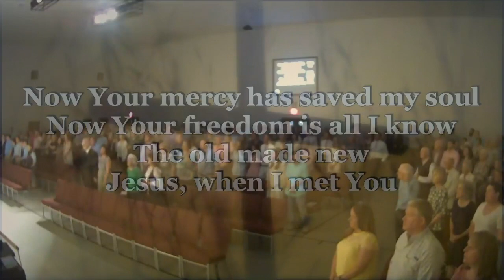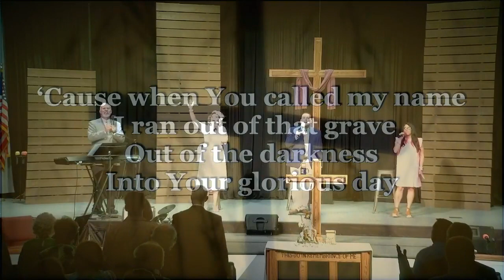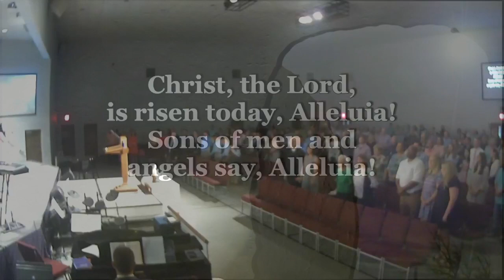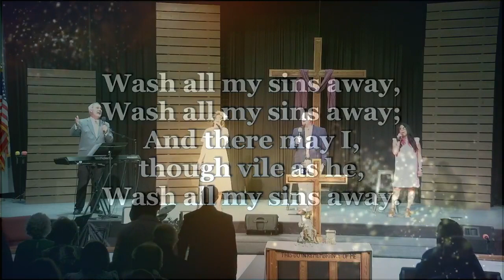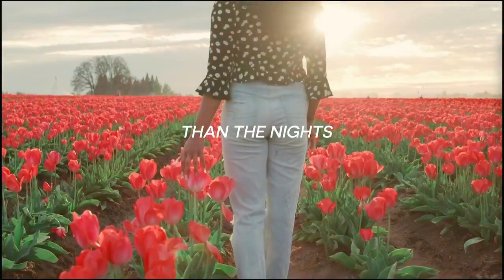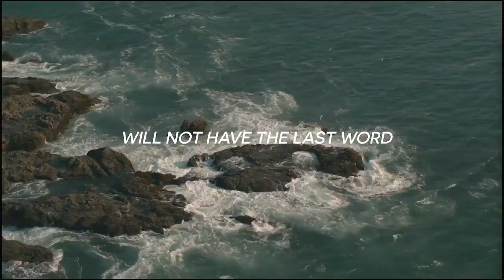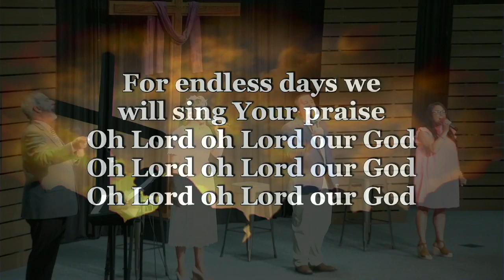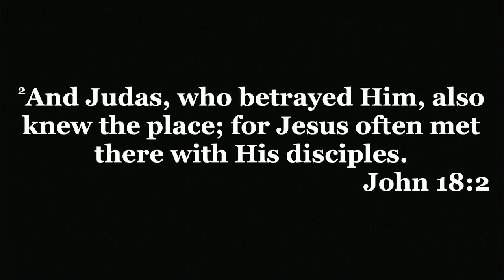EBC Sunday April 17, 2022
John 18:1-2 The Garden of Truth